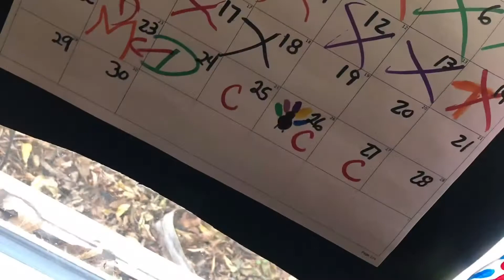April 30, 2021